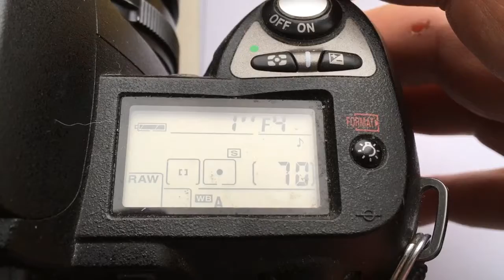For Giovanni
Dandelion Nikon for Nikkor Ai-S 200/4-32